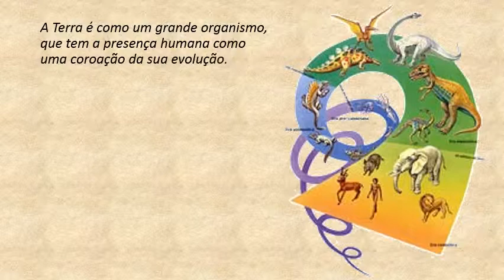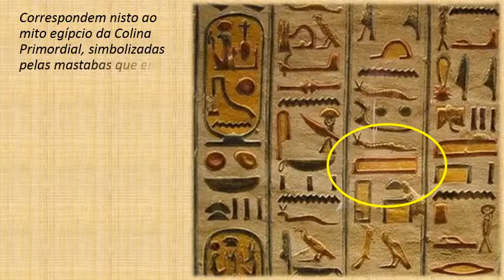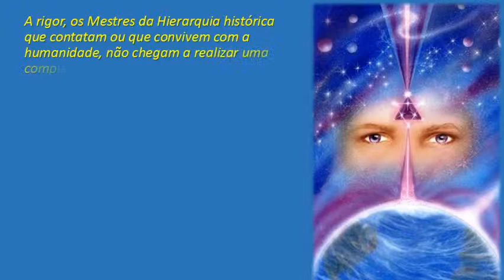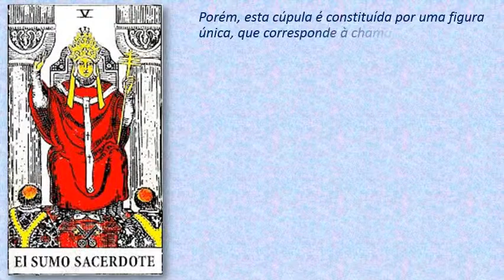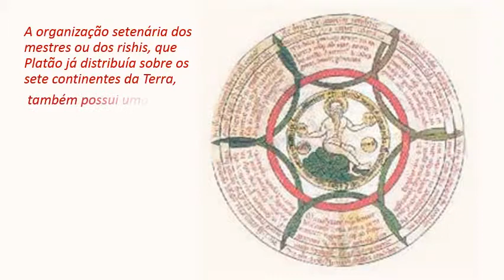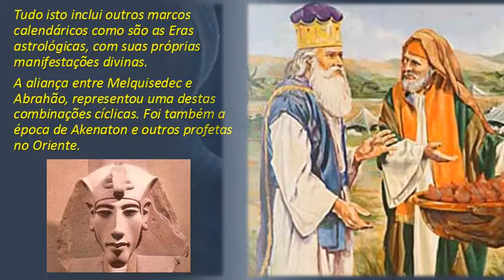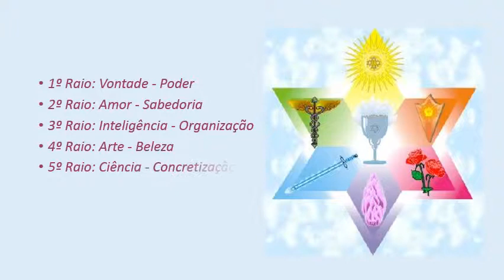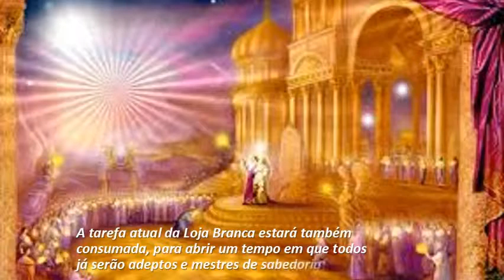A FRATERNIDADE BRANCA (Parte 1), por Luís A. W. Salvi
A grande meta da Grande Fraternidade Branca é, justamente, fomentar a Fraternidade Universal sobre a Terra, através da progressiva implantação e evolução das instituições humanas.